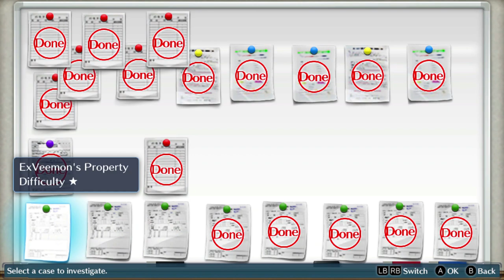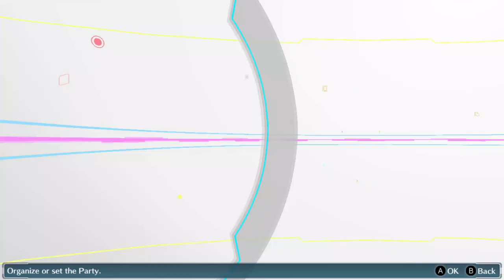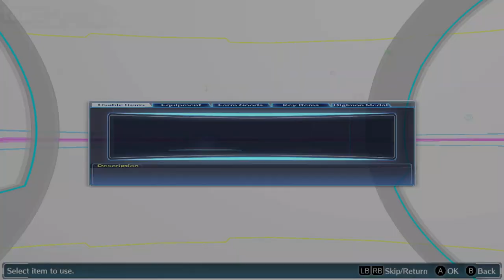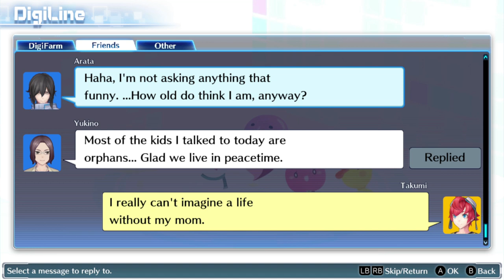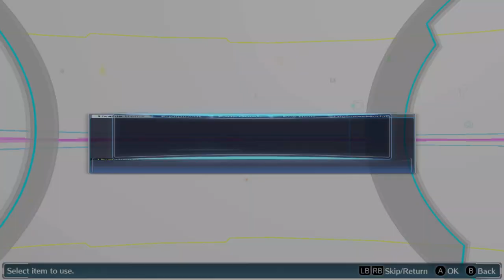Let's Play Digimon Story Cyber Sleuth The Complete Edition Episode #30 Ryota Got The URL?